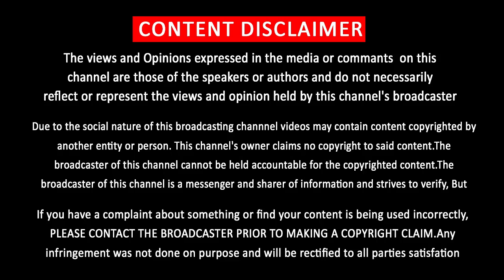Thalapathy Vijay Wishes His Fans For 2020 new Year | Thalapathy Fans Massive Celebration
ரசிகர்களுக்கு 2020 வருட புத்தாண்டு வாழ்த்து சொன்ன விஜய்